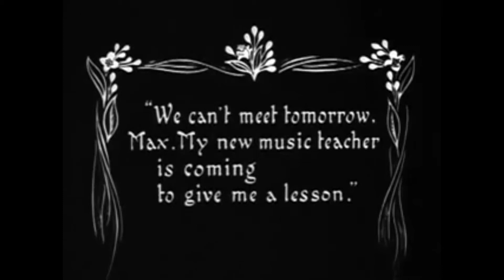Max Linder - Be My Wife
He was an influence on Charlie Chaplin and wrote his own movies – so why has Max Linder’s true status in cinema history only just come to light? Linder was a major influence on Charlie Chaplin, arguably the biggest film star of all time, who made his own screen debut in 1914, and who once sent Linder a signed photograph addressed: “To Max, the Professor, from his disciple, Charlie Chaplin.” The two never appeared in the same film but they did spend time together and discussed gag ideas. When Linder died, Chaplin closed his studio for the day as a show of respect. I added some music and sound effects to enhance the fun. I don't hold copyright on images or music. Just the assembly of these elements. Created for fun and education. Enjoy